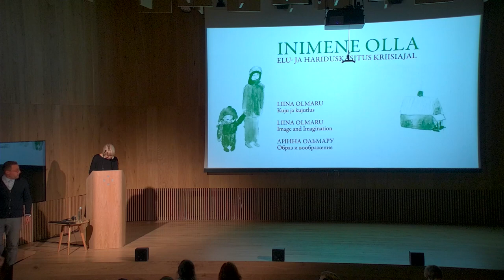LIINA OLMARU. Kuju ja kujutlus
Ettekanne konverentsil "Inimeseks olla: elu- ja hariduskäsitlus kriisiajal" oktoobris 2022. Konverentsi korraldasid Püha Johannese Kool ja Arvo Pärdi Keskus.

Liina Olmaru on näitleja ning õpetab Püha Johannese Koolis inimeseõpetust, tehes seda ainulaadsel meetodil. Nn narratiivpedagoogika ehk lugude kaudu kuulajani jõudmine aitab lastel loo kangelastega samastuda, kaasa tunda, nendega koos raskete valikute ees seista ning otsuste üle arutleda, mõtiskleda inimeseks olemise üle üldisemalt.
Liina Olmaru on õppinud näitlemist, eripedagoogikat ja teoloogiat.